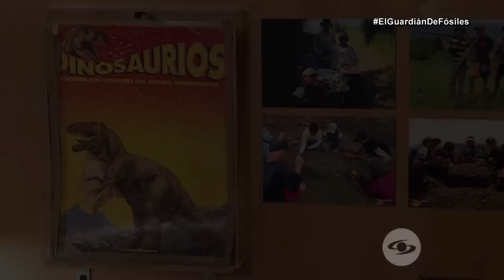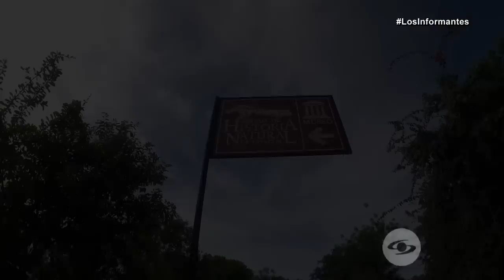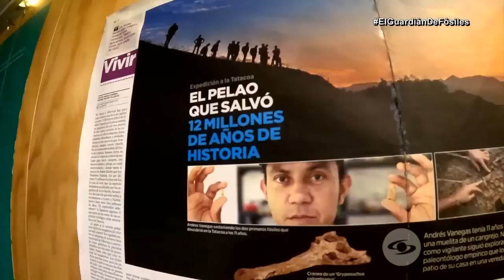Andrés Vanegas, el guardián de fósiles que cambió la historia de la Tatacoa - Los Informantes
Desde el desierto de la Tatacoa, Andrés Vanegas forjó un vínculo único con la tierra y los fósiles. Su colección se ha convertido en un museo de renombre internacional.